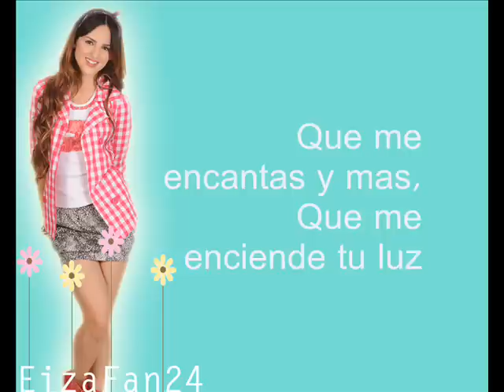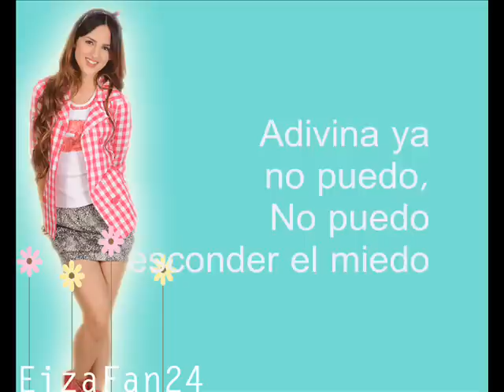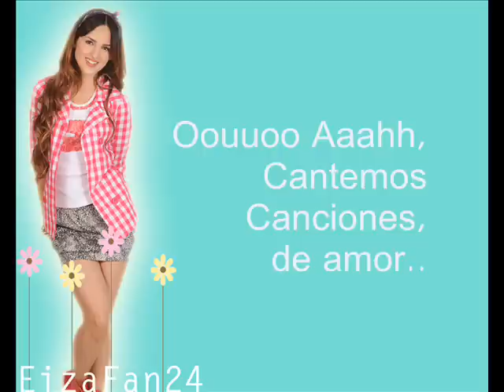"Contigo Todo" COMPLETA ~ RoxyPop (LETRA!)